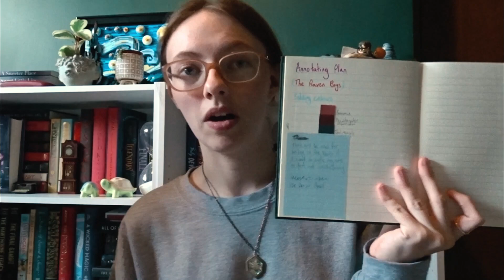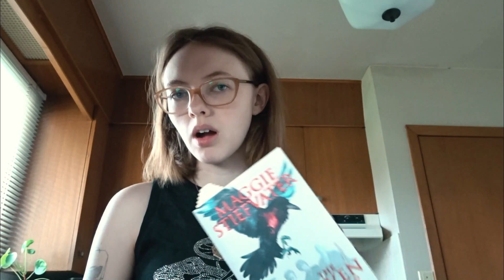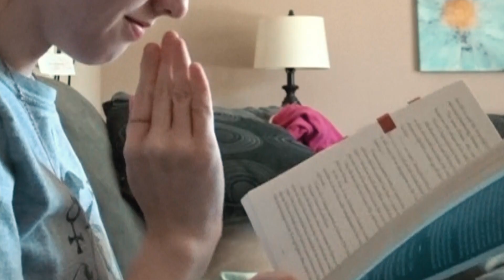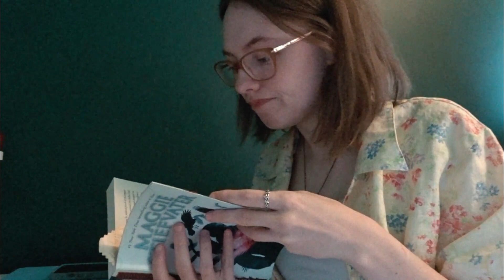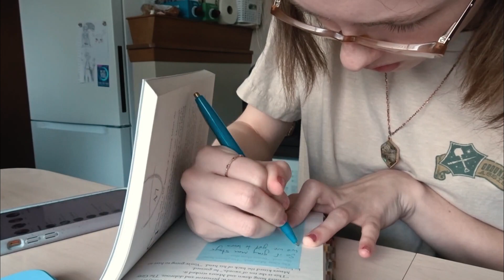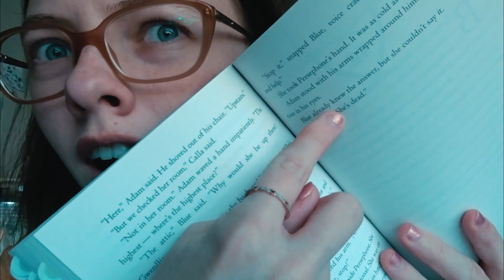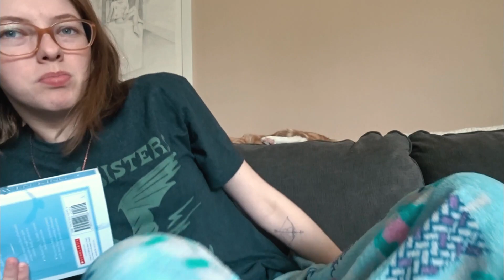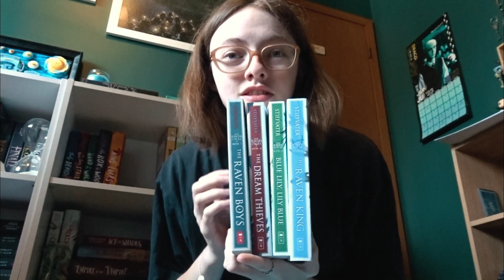Reading The Raven Cycle (my heart gets shattered) | Read With Me | Eirelynbird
I really hope you enjoyed this video I put a lot of work into it to get it to be a good interesting video for all of you!
If you have read this book series let me know what you think about it in the comments!

My third book and first fantasy book is available for pre orders until July 1st. Go check it out

Timestamps
0:00 Intro
1:57 Book One The Raven Boys
11:39 Book Two The Dream Thieves
18:00 Book Three Blue Lily, Lily Blue
22:08 Book Four The Raven King (and where my heart gets shattered)
26:50 Outro